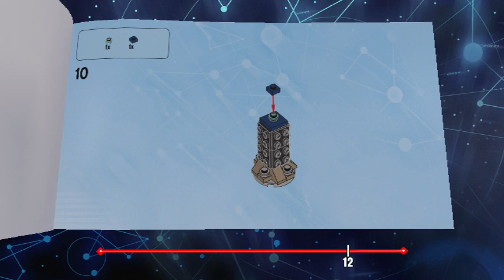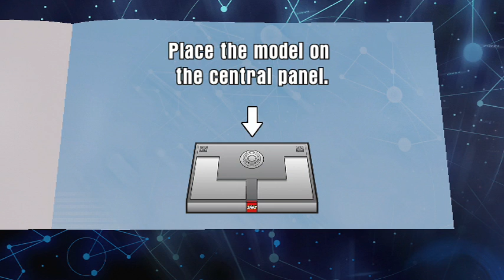lego dimensions-100% walk through-part 50